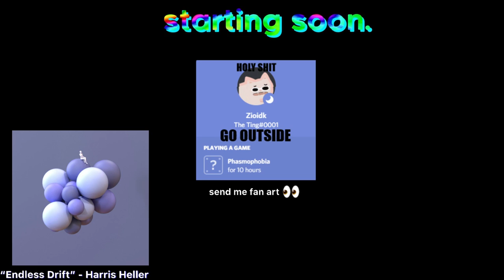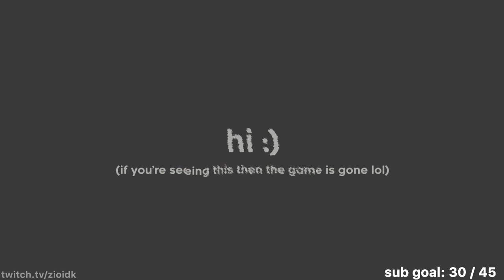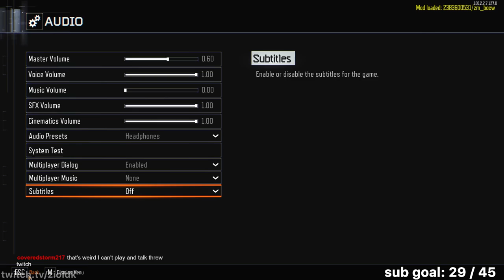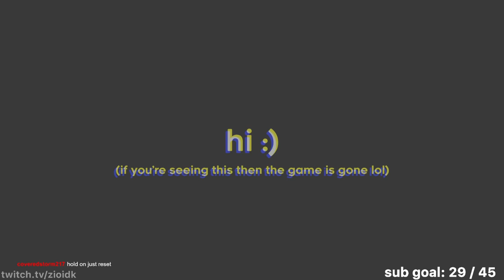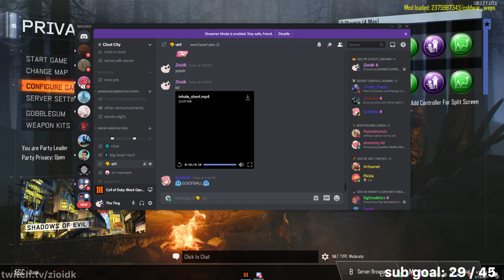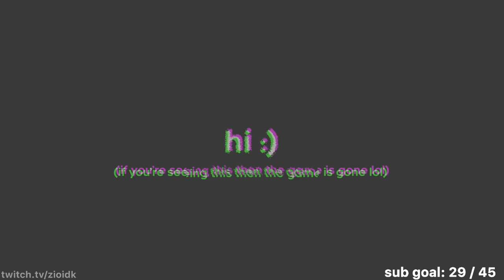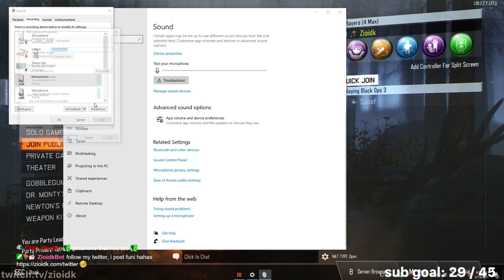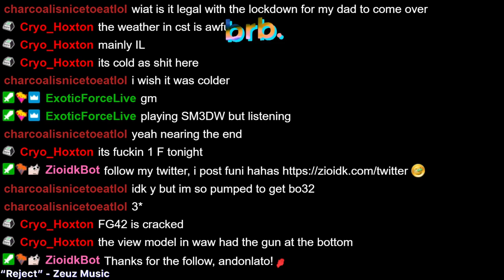GAMER SUPREME | !discord !mcserver